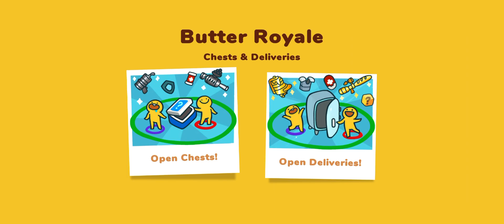Butter Royale Squads #51 ASMR NO COMMENTARY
Hi guys!! I hope you had an awesome day!! Also!! I have a new thumbnail for my videos!!